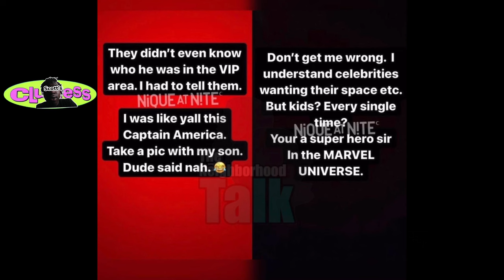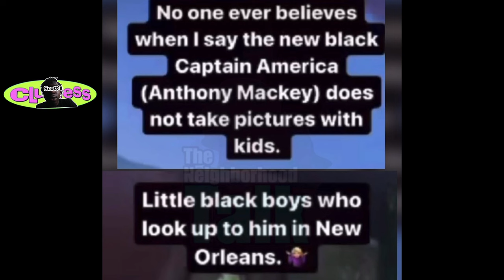Captain America Anthony Mackie Turns Down Mother & Son Picture Request Mother Turns To Social Media